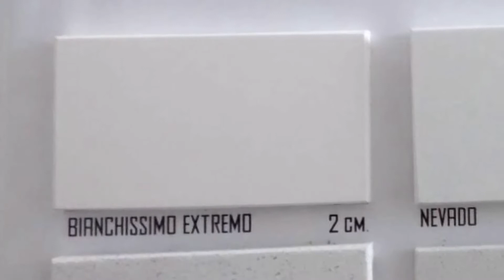Video Blog asi va quedando mi depa - ¿granito, marmol o cuarzo?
Asi va quedando mi depa de Taxco. Acabados de cocina, granito, marmol o cuarzo.  Checa mi diseño y comenta si tienes ideas.   :)

Checa el video del reto del Conejito Cachetón (Chubby Bunny)